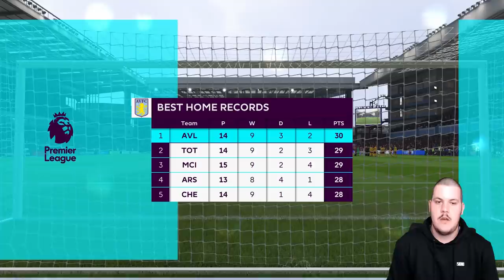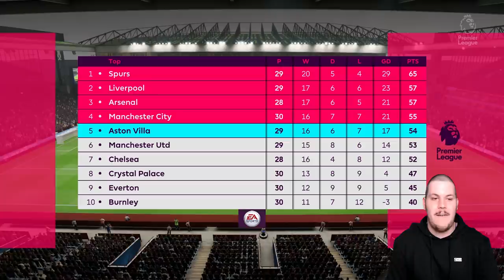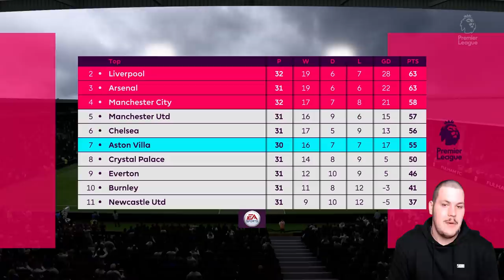KALINIC HAUNTS US!!! FIFA 19 ASTON VILLA CAREER MODE #30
Not going to lie; i regret selling him...